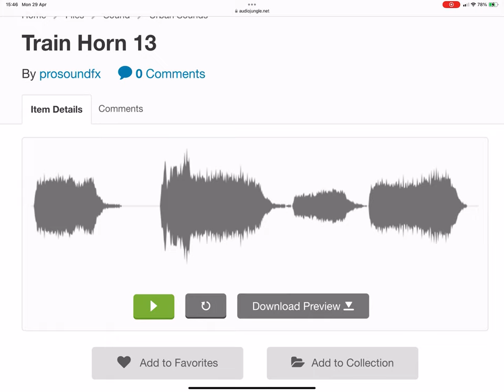What Kind Of Train Horn Is This? 16